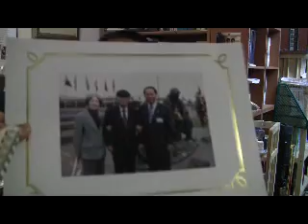[0시의 혓불] 김유혁, 백마고지 전투 4 : 교사 출신 중대장 지휘 감탄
단국대 명예교수. 2011년 11월30일 오후 방배동 恒山연구소.  참깨방송 김종환의 토크쇼 '0시의 혓불'  제1회: 백마고지 전투 체험. 생방송 녹화.